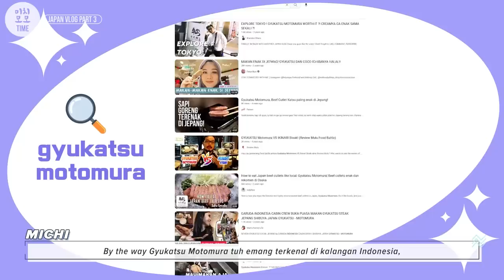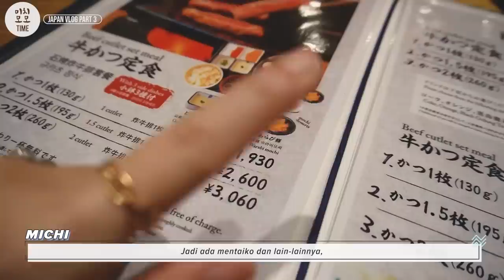WHAT TO EAT IN TOKYO? BEEF? OMAKASE? Japan Winter Travel Vlog EP.3